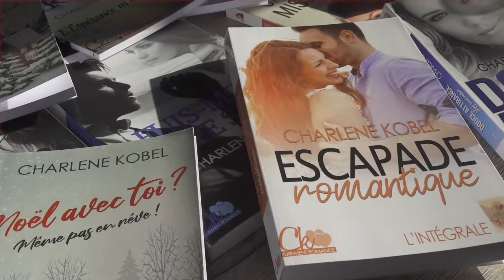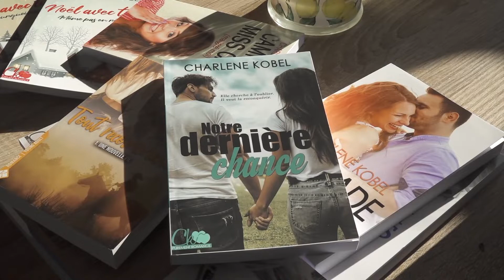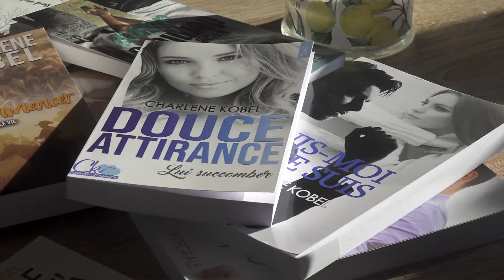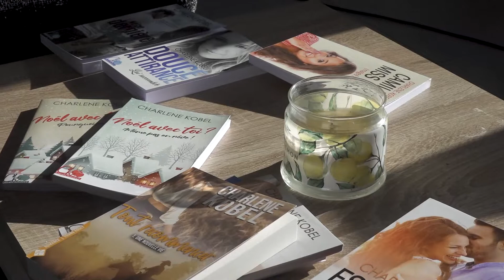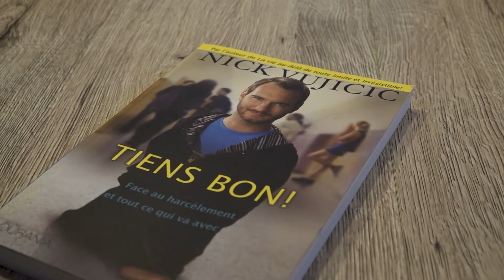Rencontre avec une Romancière!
Aujourd'hui rencontre avec Charlene Kobel romancière à 100% encore une belle personne qui vit de sa passion et qui à vendu plus de 10'000 roman (oui déjà)!

Je vous laisse en profiter à bientôt